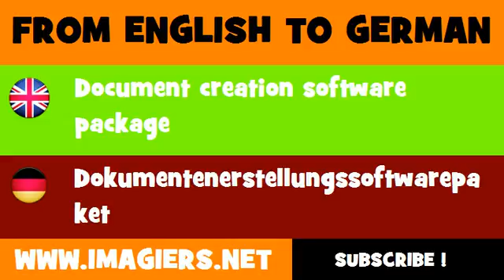FROM ENGLISH TO GERMAN = Document creation software package